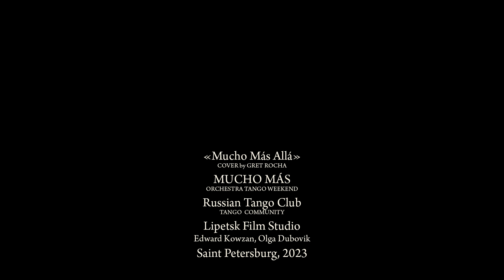Финал MUCHO MÁS Оркестровый Танго фестиваль / сезон III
Что такое MUCHO MÁS?
Это первый Российский оркестровый танго фестиваль организованный Анной и Сергеем Сохненко / Russian Tango Club

Роскошь и драйв живого исполнения. Аргентинская культура «оркестров для танцпола»— ощущение ожившей великой эпохи. Невероятная энергетика, объединяющая музыкантов и танцоров. Великолепные локации. Танцоры, влюбленные в танго, собравшиеся со всей страны.

Заключительное слово организаторов:
Mucho más y otro más y mucho, mucho, mucho más!

Сложно написать заключительную, организаторскую речь про Mucho mas. Каждый день сыпались и продолжают все новые фотоальбомы и видео, которые вновь и вновь оживляют картинки в голове и запускают по телу мурашки!

Выбрав Санкт-Петербург как новый город проведения фестиваля, мы попали в самую точку! Культурное танго-мероприятие в культурной столице, со всей его величественной архитектурой, лучшими музеями мира, каналами и мостами, джаз клубами для афтапати. Но главное, более удобную локацию для всех наших гостей от Камчатки до Риги!

Нет желания делиться всей внутренней кухней по ремонту паркета, нервного ожидания артистов, пересекающих финскую границу, холодную войну с руководством Леднока за раздевалки, которые сначала дают, а потом отменяют.
Это все вторично.

А главное – это то ощущение в воскресную ночь, когда в голове сложился пазл из звука, места, блаженных улыбок участников, энергии, которая как мячик скакала со сцены в зал и возвращалась обратно, иногда в виде галстука и бюстгальтера. Кто был, понимает о чем я.
Это ощущение включило в голове яркую неоновую вывеску: ВОТ ТАК МЫ И ХОТЕЛИ ТРИ ГОДА НАЗАД! Вот так мы и мечтали!

Впереди еще много фото и видео. Осознания величия произошедшего…И хочется только лишь рассыпаться в благодарностях.

Именно ВЫ, кто выбрал нас из миллиона других фестивалей, сделали его возможным и именно таким он и получился!
Ярким, громким, вдохновляющим, запоминающимся и оставляющим след в душе! А еще поднимающим на новый уровень понимание того, что есть танго, осознание его уникальности и красоты.

Спасибо нашей питерской команде – Essa tango Group в лице Сережи и Жени! С вами спокойно, а главное, надежно! Спасибо за поддержку, помощь и всю проделанную совместную работу!

Огромная благодарность, человеку, с которым мы дружим много лет и с каждым годом эта дружба уже не дружба, а уже семейность какая-то! Наталья Молокова, ты все знаешь, но скажем: твоя поддержка бесценна, а твой перевод уроков, сделал их максимально понятными и полезными для участников! Mucho amor!

Волонтерская команда: Максим Урбанович, Елена Филатова, Дмитрий Кухта, вы наша банда!

Отдельное огромная благодарность Наталии Майстренко, которая наши эмоциональные тексты приводит в удобоваримый и читаемый формат!

Наша звездная команда фотографов и видеографов: Мария Хуторцева, Эдуард Ковзан, Тимур Валеев, Андрей Ревякин, Юлия Горчакова, Маах Саахов, Глеб Маяковский, Ольга Дубовик – вы наша физическая память и осознание, что это все был не сон!

Диджеи: Сергей Марков, Кирилл Рябков и Лариса Рогушкина, Николай Ростов, Любовь Соловьева, Анастасия Кривцова и Антон Волочков – вы настоящие профи, которые шарят за музыку и как сделать праздник на препати ли, дневной милонге или на афтапати, когда уже все – всё, но оказывается, что нет! Респект за творчество в работе!

Огромное спасибо за информационную поддержку: Caminito - аргентинское танго в Санкт-Петербурге в лице Максим Степанов Галина Степанова, а так же Рената Санникова.

Aleksandr Radev и Студия танго Анны Миро, спасибо Вам, что уже не первый раз принимаете наши мероприятия у себя.
Всегда рады сотрудничеству и благодарим за поддержку и дружбу!

Артисты! Hyperion, La Santa Calavera, Esteban Moreno y Claudia Codega, о вас мы могли бы говорить долго и много. Каждый достоин отдельной книги, но оставим это на «когда-нибудь составленные мемуары организатора танго фестивалей в России».
А сейчас бесконечная благодарность за всю любовь, смыслы и энергию, которые вы обрушили на нас в каждый момент времени через музыку, уроки, разговоры, прогулки и танцы!
И мы невероятно признательны, что несмотря на все давление, оказываемое на вас там, вы ставите творчество, культуру, возможность развивать танго превыше всего!

Мучо мас сезон 3 официально окончен. Будет ли 4-й?
Посмотрим. А пока наслаждаемся послевкусием нашего большого праздника!

MUCHO MÁS
Почувствуй роскошь золотого века!